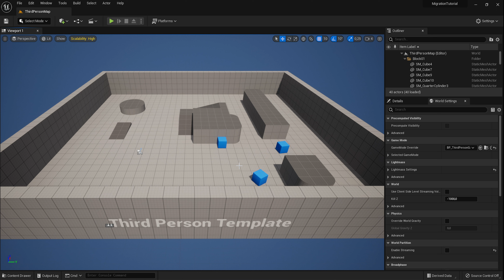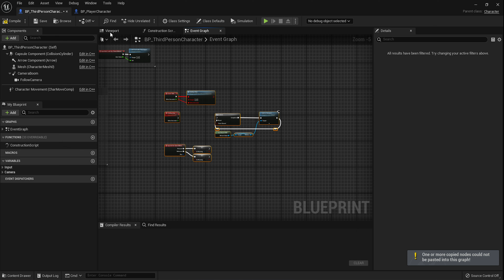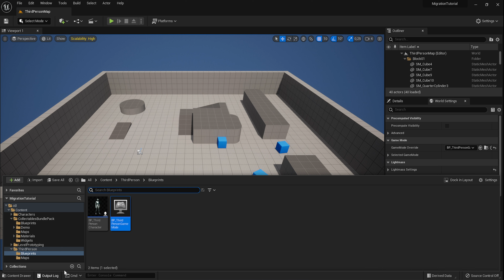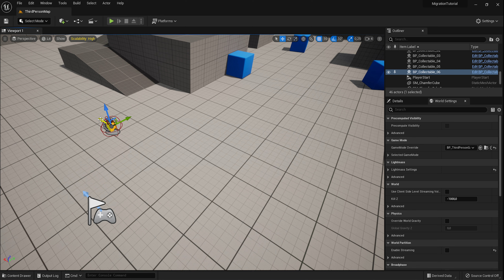Collectables Migration Tutorial